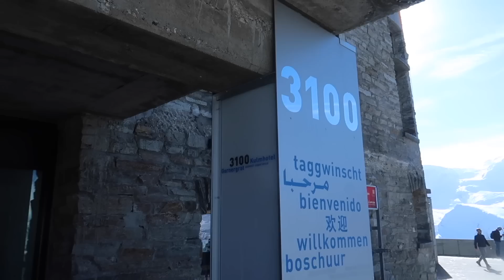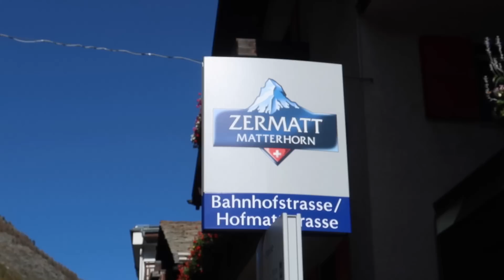SPEŁNIŁAM MARZENIE | MATTERHORN | NAJPIĘKNIEJSZY DZIEŃ WYCIECZKI | VLOG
Najpiękniejszy dzień całej wycieczki 💙 zobaczyłam Matterhorn 💙 marzyłam o tym.. od pół roku 🤪ale udało się! i było cudownie a Montroux zaskoczyło bardzo! :)

✔ OKULARY RAYBAN
✔ PLECAK KANKEN
✔ CZAPKA GAŁGAN
✔ BUTY SOREL